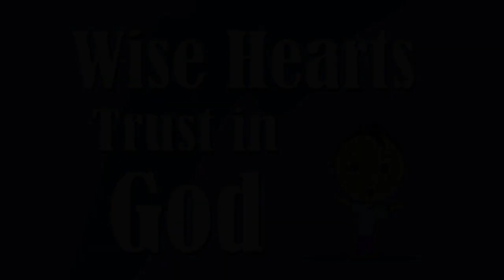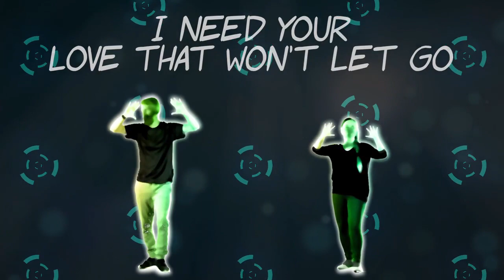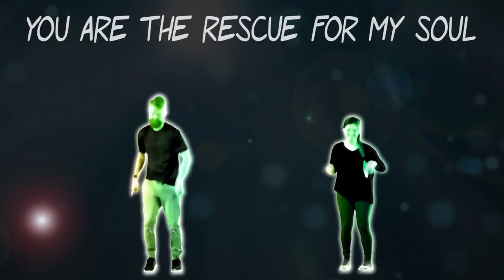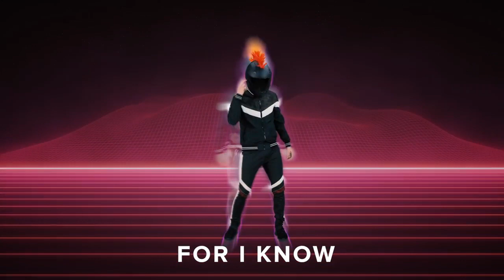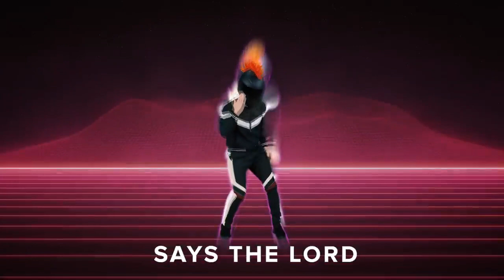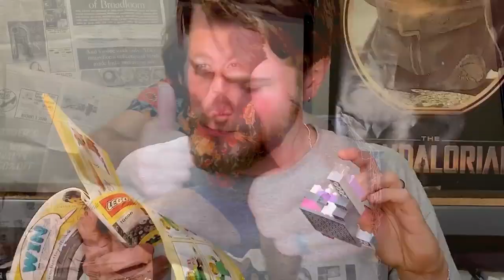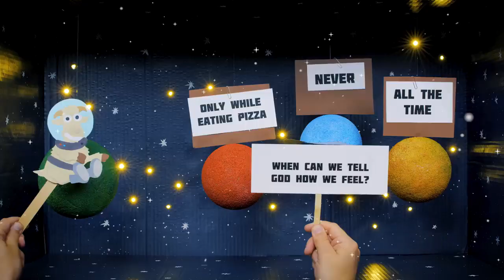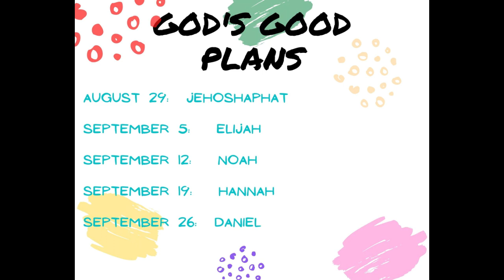God's Good Plans | Ep 4 | Hannah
You can tell God how you feel even when you are upset or sad.  Tell Him how you feel by singing worship songs, praying, dancing, or drawing a picture.
Hannah could Trust God, and so can you!
Get up and dance with the helmet guy and bring your feelings to God.  God will use them to bring His good plans in you to life.